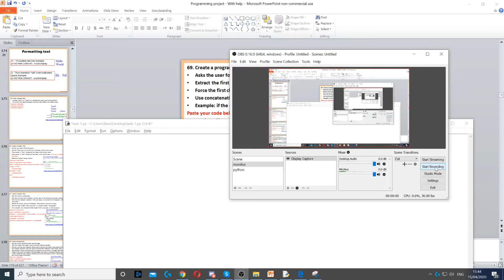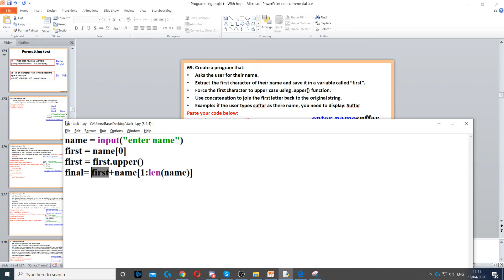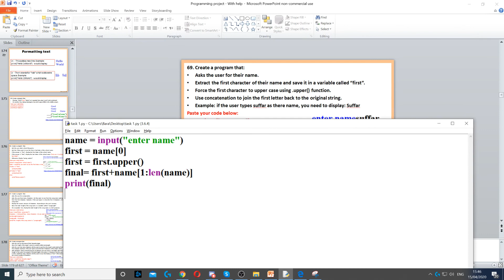Task 69 - String manipulation